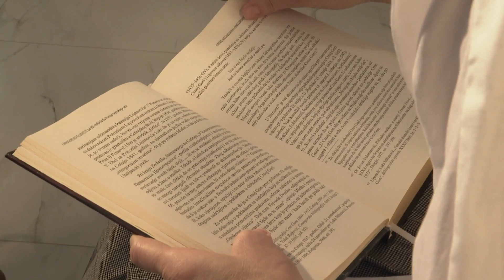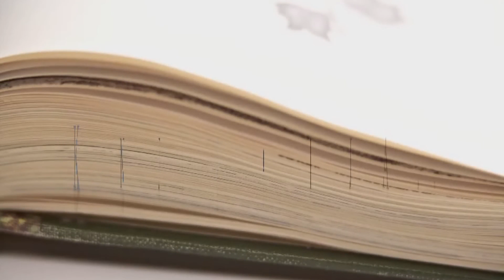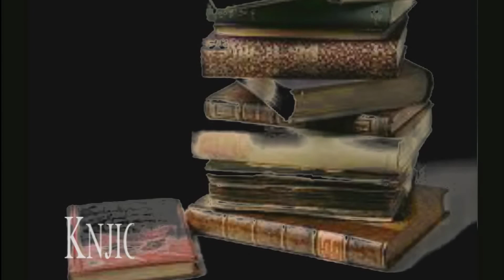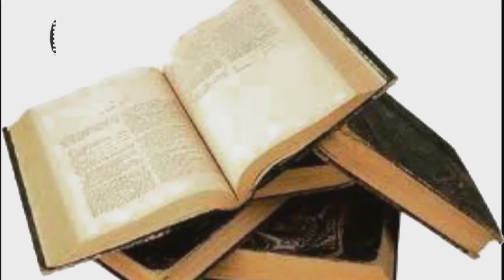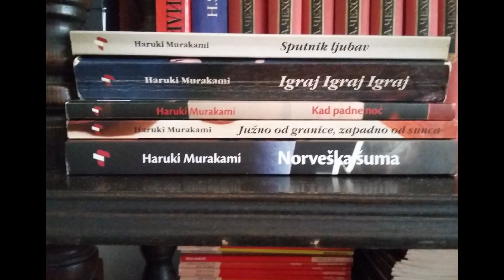PROČITAJ ME - Ana Vujošević ( glumica )